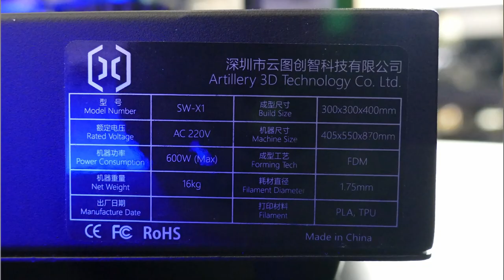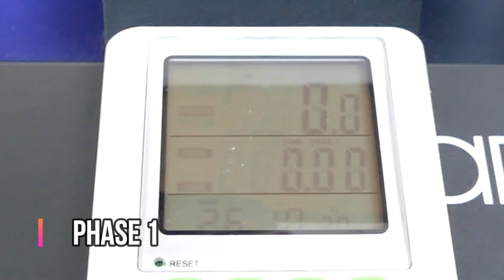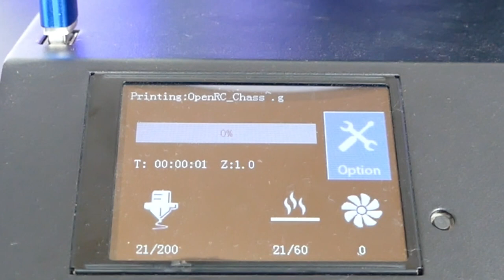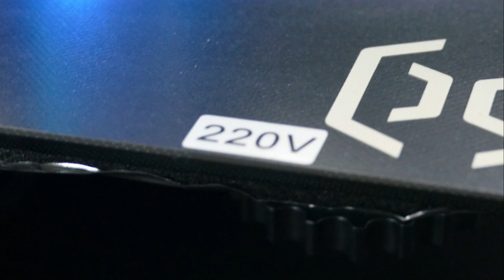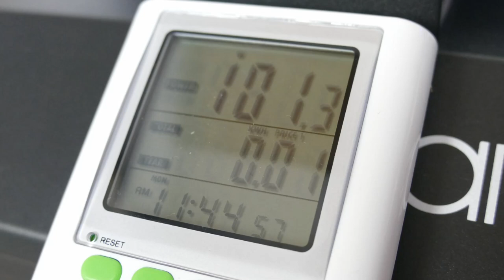L'Artillery Sidewinder X1 consomme 600W ?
C'est une question qui reviens souvent sur les réseaux et qui m'a donné l'idée de cette vidéo, est-ce que l'Artillery Sidewinder X1 consomme effectivement 600W ? Je vous décortique ça en vidéo, preuve à l'appuis !

Lien Wattmètre Chacon (utilisé en vidéo) :

*** Listing matériel ***
Caméra: 2X Lumix FZ-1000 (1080p/50ips)
Pied: Trépied Beike Q-999 & Star 23
Son: Microphone HF Comica
Eclairage: Softbox (2x135W) & Ringlight LED
Montage: PC AB IT-Systeme Intel i5 (9èG) + GTX 1650Ti (Filmora+Pack Titre)
Génériques: Flixpress (Free & Pay)
Crédit musical: Musique Libre de Droits Eunoia  Reclaimed - Worlds